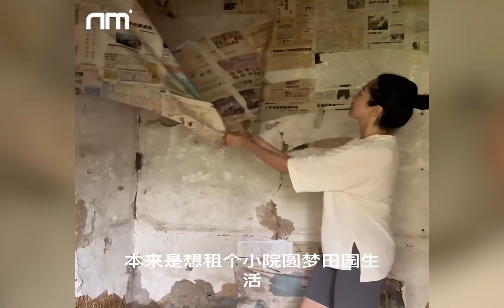I leaving city to clean up and renovated my mother's abandoned house in the countryside